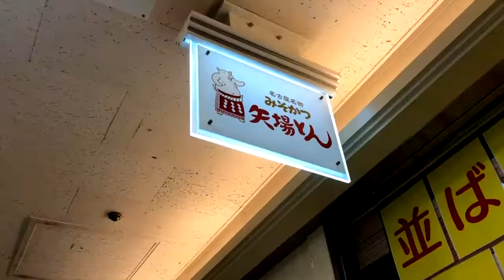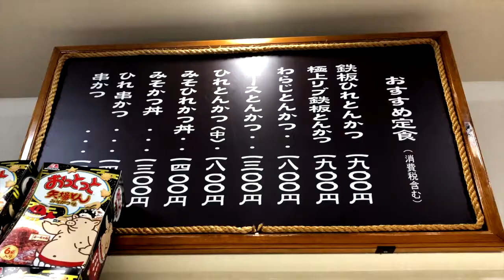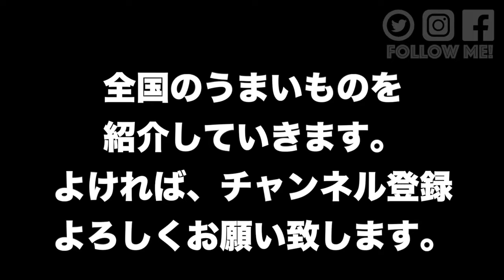名古屋名物味噌カツで有名な「矢場とん」さんで、味噌カツを食べてきた。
今回、ご紹介したお店はこちらです。
矢場とん 名古屋駅エスカ店

■しおみん（塩見政春）SNS一覧